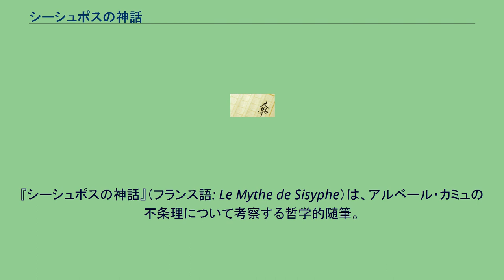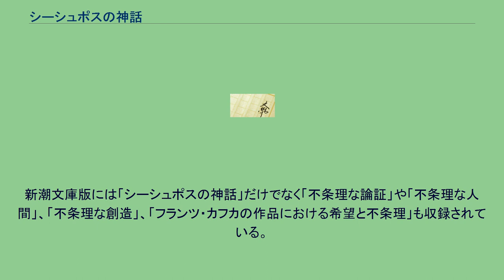シーシュポスの神話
アルベール・カミュ
『シーシュポスの神話』（フランス語: Le Mythe de Sisyphe）は、アルベール・カミュの不条理について考察する哲学的随筆。
出版社によっては『シシュポスの神話』とも表記される。
本書は「不条理の推論」、「不条理な人間」、「不条理な創造」、「シシューポスの神話」と題された4章からなり、冒頭では「真に哲学的な問題は一つしかない。それは自殺についてである。」と問題提起をしている。
そして不条理を克服する反抗の可能性から、自殺は反抗ではないとした。
更に宗教の盲信や実存主義の哲学者を念頭に、形而上学への逃避も「哲学的自殺」として退けた。
続いて「不条理な人間」ではドン・ファンについて、「不条理な創造」では『カラマーゾフの兄弟』を始めとするドストエフスキーの作品についての考察がなされる。
最後の「シシューポスの神話」では、不条理が受け入れられることにより世界が意味を持たないことに気づき、個としての我々はシシューポスさながらの世界に対する反抗によって自由になりえると結論づけた。
神を欺いたことで、シーシュポスは神々の怒りを買ってしまい、大きな岩を山頂に押して運ぶという罰を受けた。
彼は神々の言い付け通りに岩を運ぶのだが、山頂に運び終えたその瞬間に岩は転がり落ちてしまう。
同じ動作を何度繰り返しても、結局は同じ結果にしかならないのだった。
カミュはここで、人は皆いずれは死んで全ては水泡に帰す事を承知しているにも拘わらず、それでも生き続ける人間の姿を、そして人類全体の運命を描き出した。
新潮文庫版には「シーシュポスの神話」だけでなく「不条理な論証」や「不条理な人間」、「不条理な創造」、「フランツ・カフカの作品における希望と不条理」も収録されている。